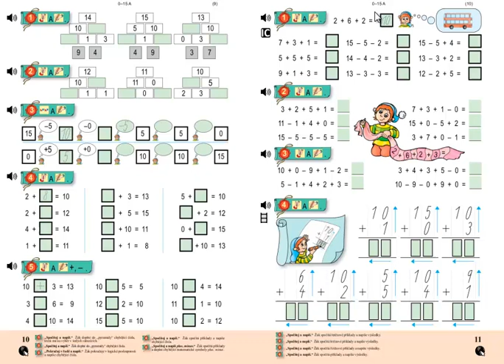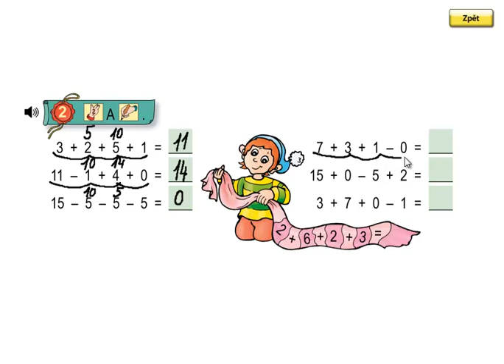Matýskova matematika 3.díl, strana 11, cvičení 2